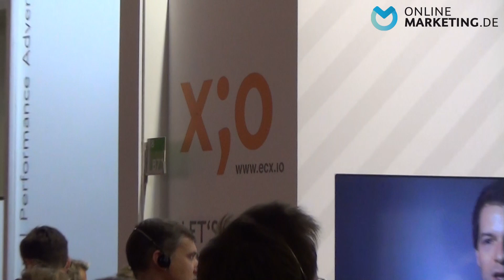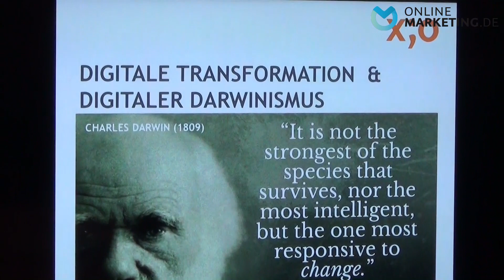"Die Bedürfnisse des Kunden sind die treibende Kraft hinter allem" - Dietmar Dahmen, ecx.io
Auf der dmexco 2014 besuchten wir den Aussteller-Stand von ecx.io, einer Full-Service-Agentur. Markus Dietrich, Director Account Management, sagt im Interview, warum sich eine Zusammenarbeit mit Ecx.io lohnt und beschreibt den Status Quo sowie die Zukunftsaussichten des Unternehmens - zurzeit sucht die Agentur zum Beispiel verstärkt Mitarbeiter. CIO Dietmar Dahmen ist zudem auf der dmexco-Bühne zu sehen und erklärt, worauf es heute im digitalen Marketing ankommt.

Reporter: Marc Stahlmann
Kamera & Schnitt: Heiko Sellin
Recommencer
by DoKashiteru
featuring ditto ditto, Grayson Wray
CC Attribution Noncommercial Share-Alike (3.0)